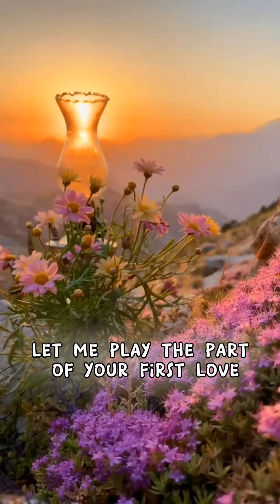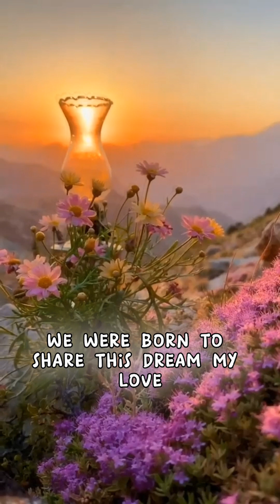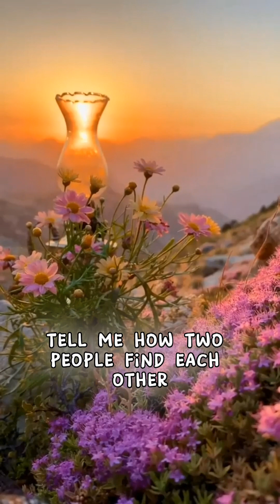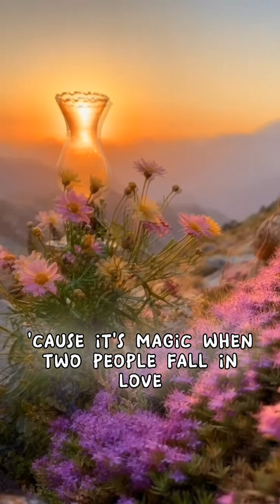GOT TO BELIEVE IN MAGIC (with lyrics)